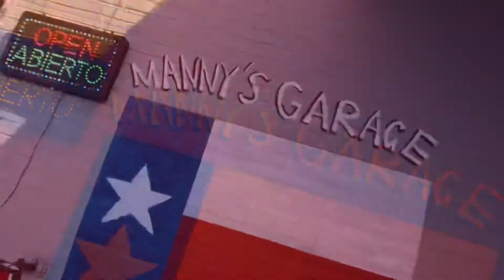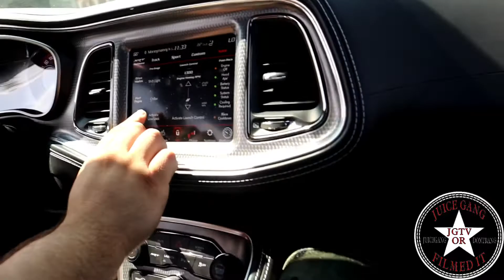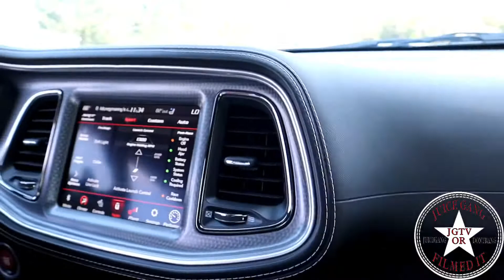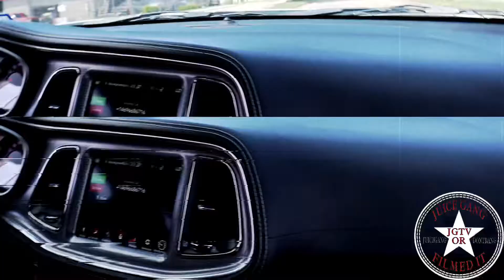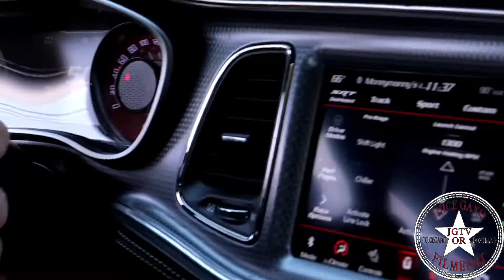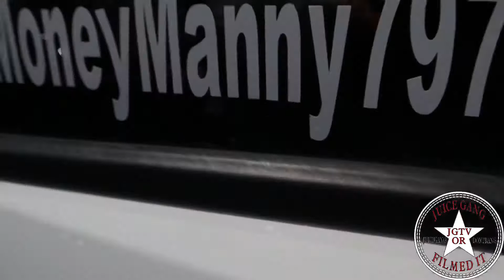FIRST TIME IN A WIDE BODY REDEYE HELLCAT CHALLENGER